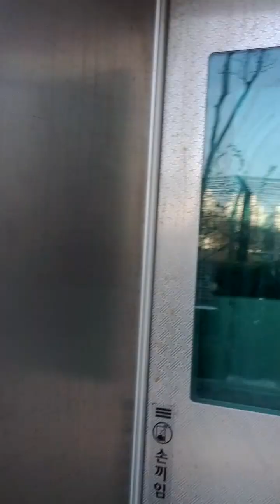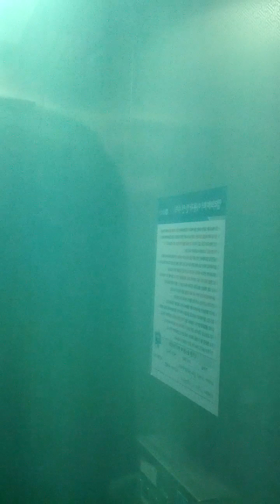Sin Do Rim Station(140)-12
Sun 1st Jan 2023(AH 1444 Jumada Al-Thani 8th)